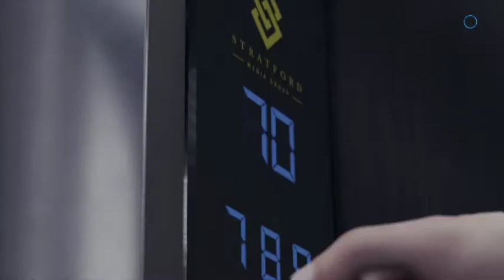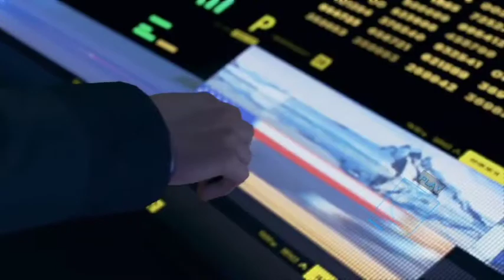Detroit Become Human |Public Enemy |Gameplay Pt.20